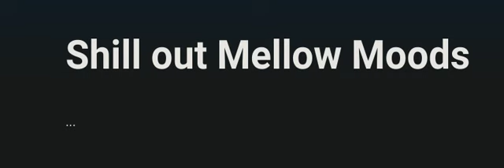Shill out Mellow Moods